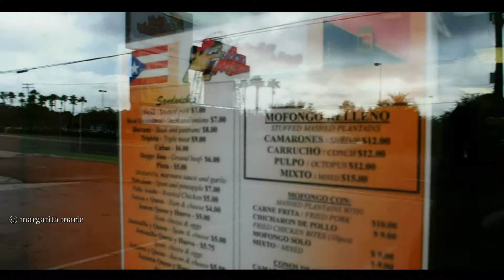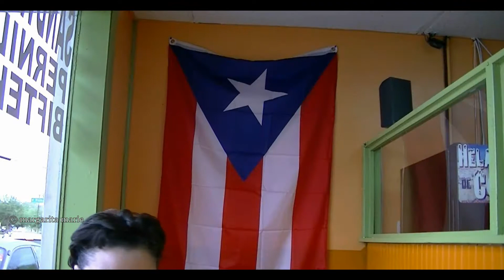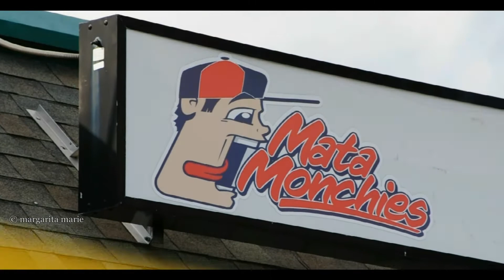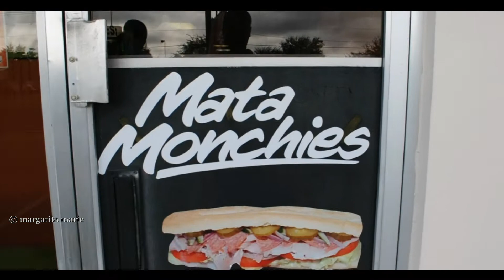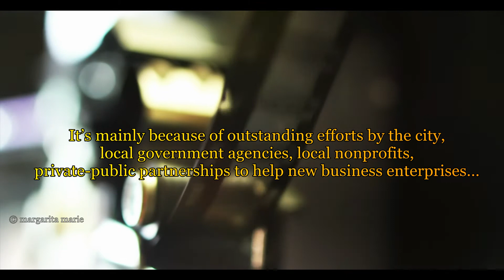I come from the "Mofongo" culture! Buscando la receta perfecta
Quieres sabes mas sobre tu gente?

I come from the Mofongo culture. A place where the words, "arroz con habicuelas" is as familiar as the name of the island. Where the aromas of garlic and cilantro take you back to simpler times with family and friends. And I'm proud to call myself, Boricua!